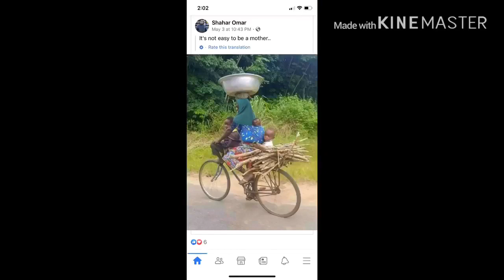Hello Everyone👋👋 please subscribe to my YouTube channel 🙏🙏